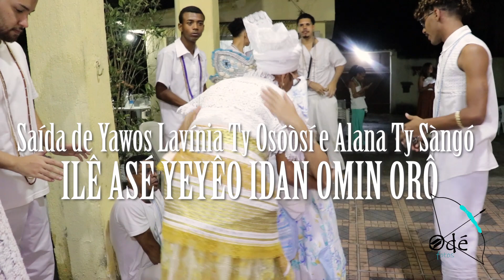OLHA QUE LINDO!!! Rum de Yemanja Ilê Asé Yeyêo Idan Omin Orô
Rum de Yemanja   Ilê Asé Yeyêo Idan Omin Orô